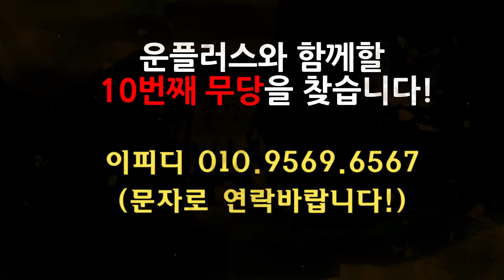이동건 숨겨둔아이 경악.. 딸 로아 놨두고 어떻게.. 조윤희 배신감 난리났다.. 일산 단칼 010.2101.5290 유명한점집 용한점집 운플러스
※일산 단칼 무녀 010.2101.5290-전화상담가능!
.29살 무서운 애동제자(어른들이 많이 찾습니다) 실제 입에 칼을 물고 점을 보는 이제껏 경험해보지 못한 개소름돋는 신통력/ 대신 할머니가 실려 단칼에 쳐내는 무공해 점사!! 체험해보세요 / 일산

📢BGM
✔️Track - Scott Buckley  - jade